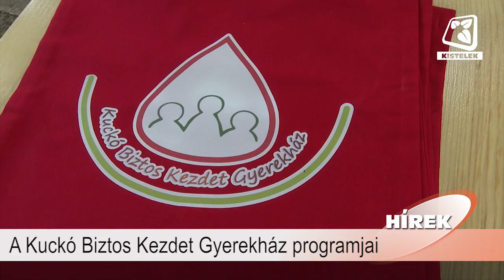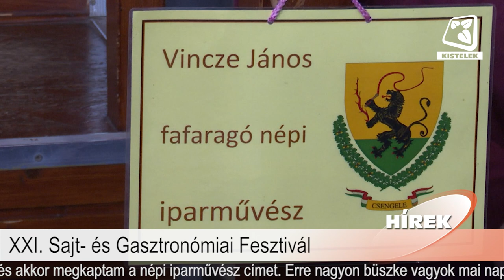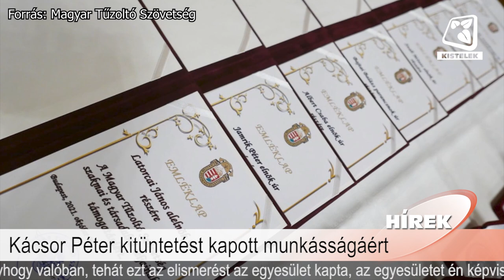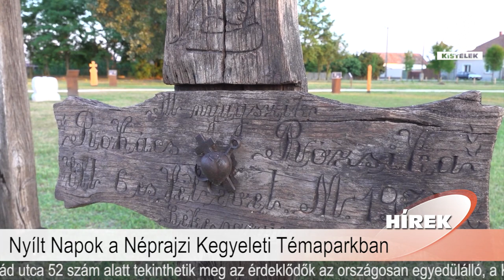Híradó 2021.10.29.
Benne:
- A Kuckó Biztos Kezdet Gyerekház programjai
- XXI. Sajt- és Gasztronómiai Fesztivál
- Kácsor Péter kitüntetést kapott munkásságáért
- Nyílt Napok a Néprajzi Kegyeleti Témaparkban